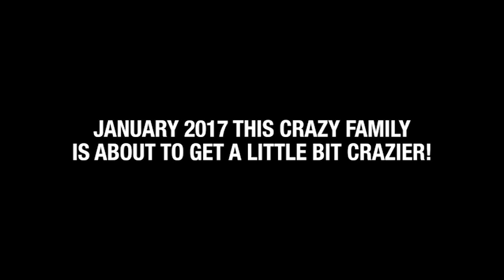The Hanley's - Family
Original Video By The Interrupters